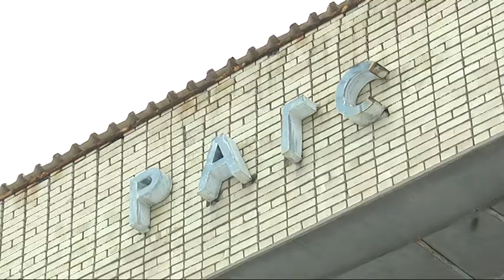14 лютого у багатьох країнах світу відзначають День Святого Валентина